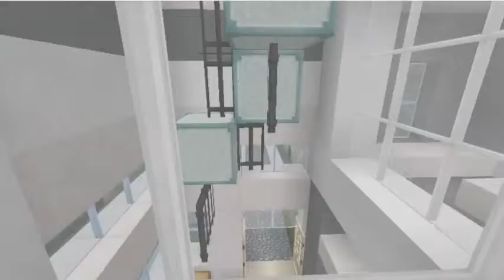Minecraft~ house tour w/psy